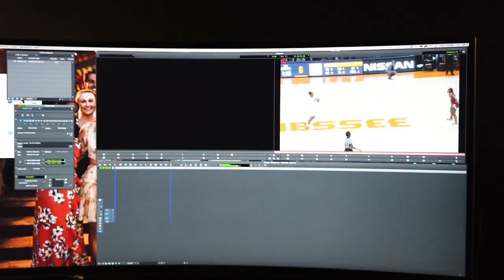The (honest) Life of an Athlete | Mashup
The unglamorous life of an athlete...though it can be boring with routine (training/work/sleep/repeat), we still find ways to have fun! Being a professional athlete training for the 2020, now, 2021 Olympic Games isn't always as cool as it sounds. Being a track and field athlete isn't a money maker! I worked two jobs while continuing to train after I graduated from college last year. This year has brought its fair share of challenges, but they have definitely been outweighed by new opportunities. Looking back through my camera roll I couldn't help but smile at so many moments! The people I'm luck enough to be surrounded by push me to work, challenge me to be better and make me laugh. I'm sure fellow athletes can relate to this video. Let me know of any questions or video topics you would like to see!:)